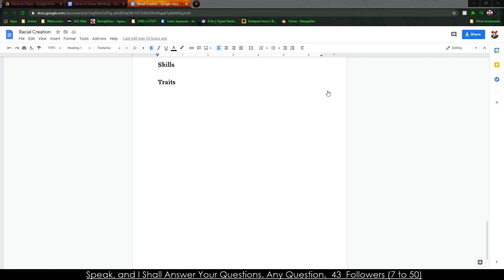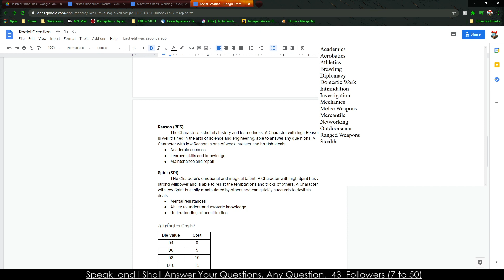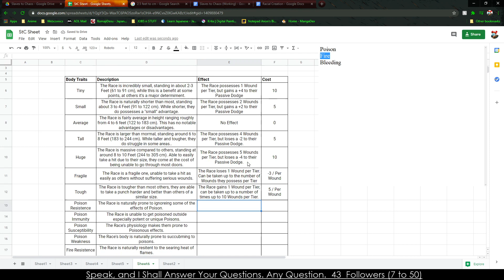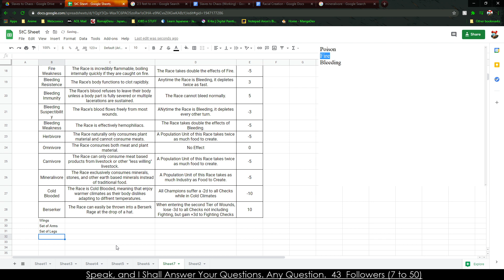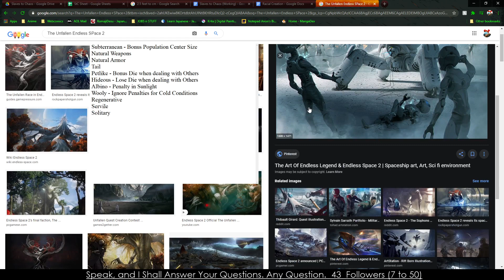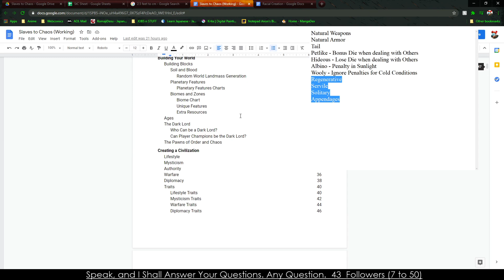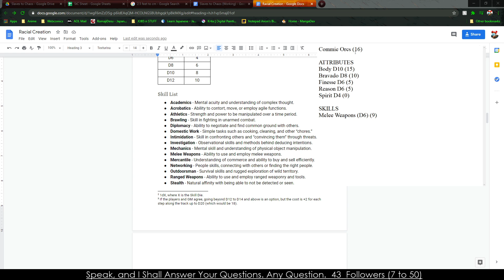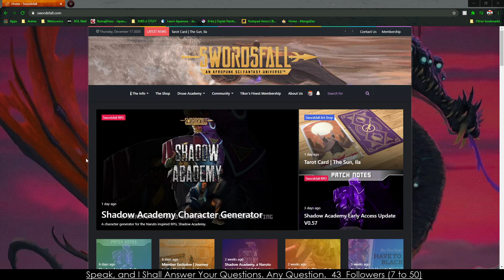SPRUG Workshop: Slaves to Chaos 4 (We're All Equal in the Eyes of Chaos)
Intro Ends at 5:36

NOTEPAD MUST DIE.
DEV UNTIL IT IS DONE.
In this episode we power our way through Racial Creation.

The game being worked on is Slaves to Chaos, a tabletop RPG about being the Champions and Slaves to Chaos and their Dark Lord. Focusing on large scale conflicts spanning 10 Ages, the players will take the role as both Champions of the End Times as well as their Civilization, developing and expanding their influence and ability as time marches ceaselessly forward toward their demise.